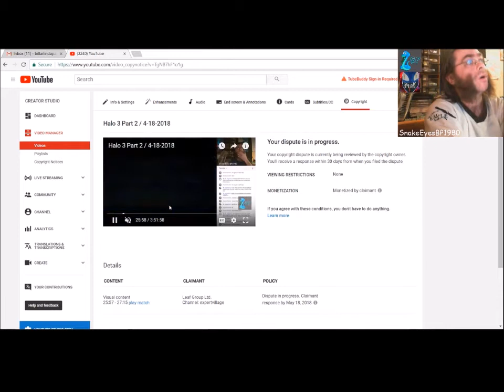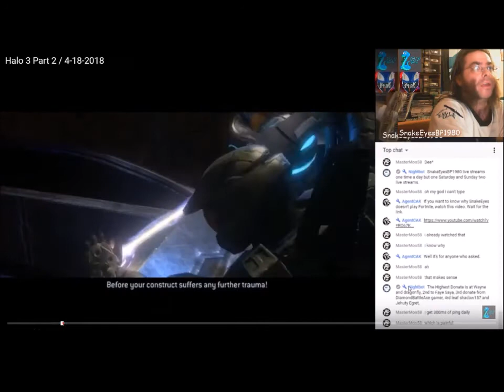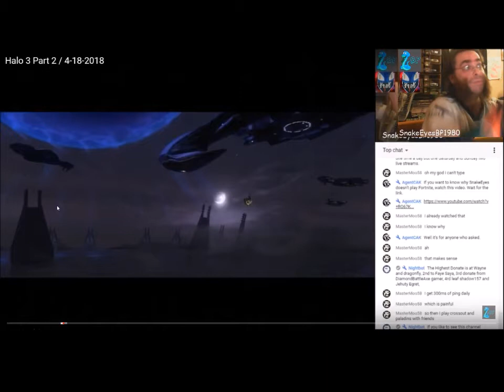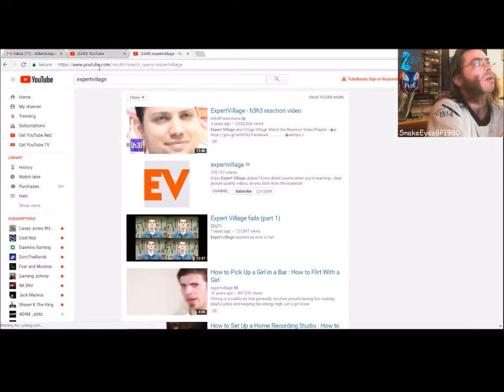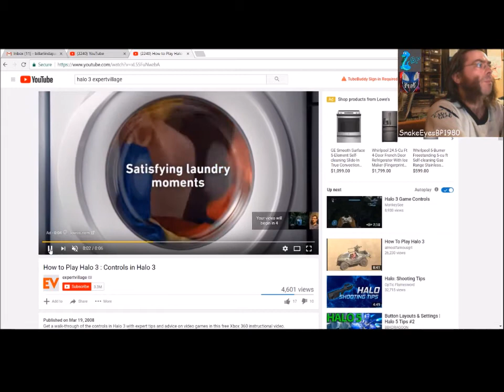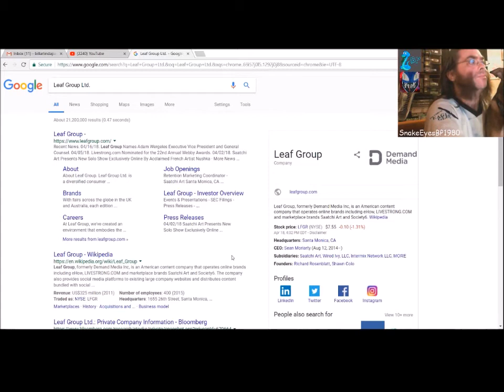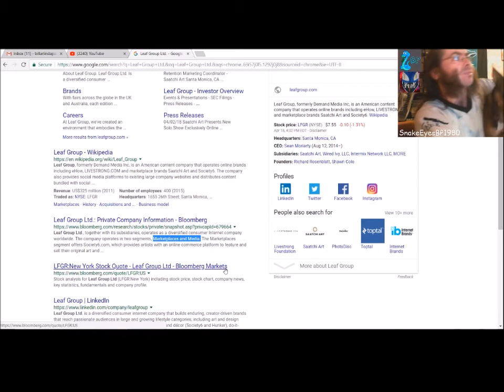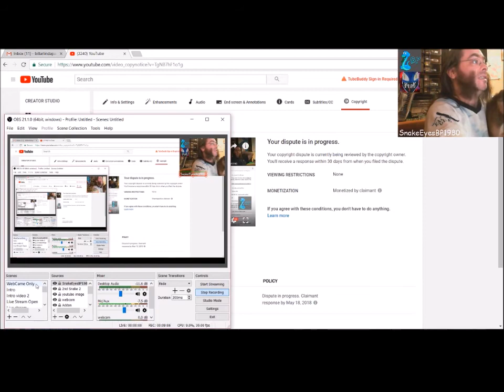Is Youtube ok with Stealing Part 3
Here we are again this time on Halo 3. You need to see this.